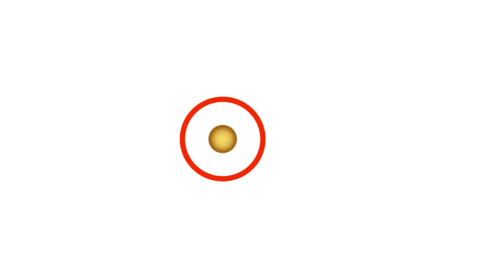පාර්ලිමේන්තු සභාවේ 6 වන රැස්වීම